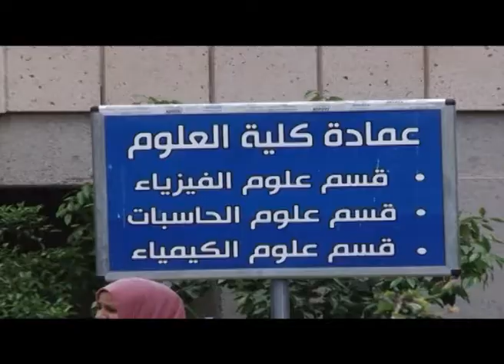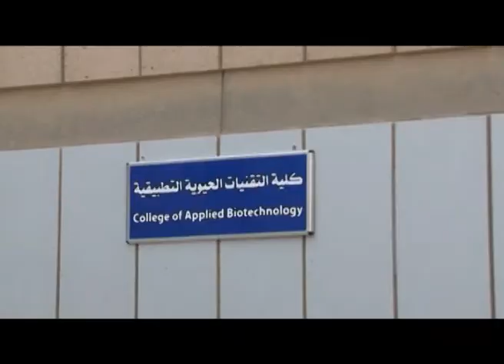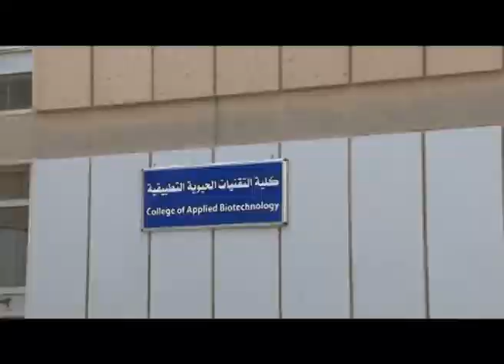رئيس جامعة النهرين يقوم بجولة تفقدية في مجمع الكاظمية